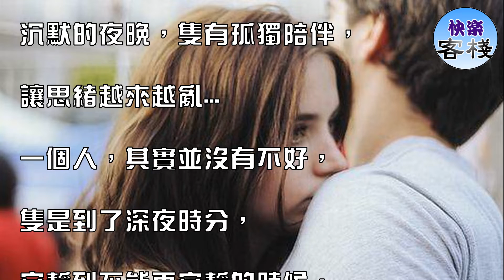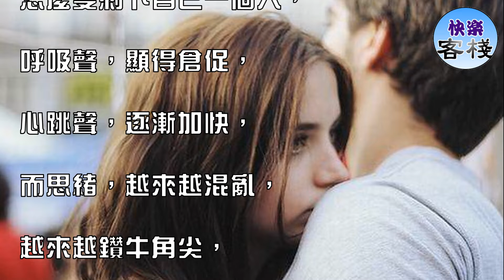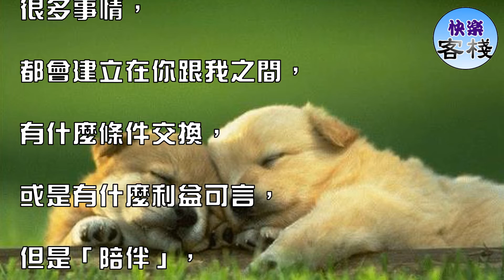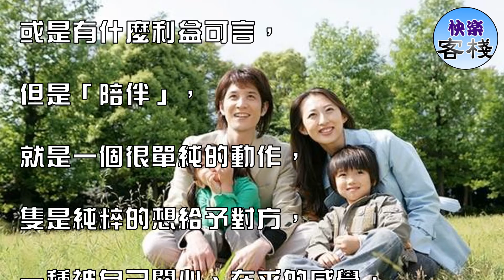「陪伴」就是不管 你需不需要，我都會在！｜女人心語｜快樂客棧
有時候，很享受一個人的感覺，

可以不用 在乎別人的想法，

可以自己一個人，

去嘗試從來沒有嘗試的東西，

隻是，在夜晚的時候，

會突然覺得 很孤單...

沉默的夜晚，隻有孤獨陪伴，

讓思緒越來越亂...

一個人，其實並沒有不好，

隻是到了深夜時分，

安靜到不能再安靜的時候，

才發覺，

怎麼隻剩下自己一個人，

呼吸聲，顯得倉促，

心跳聲，逐漸加快，

而思緒，越來越混亂，

越來越鑽牛角尖，

同時，

也把平常壓抑住的情緒，

宣洩在這個寧靜的夜晚。

情緒的釋放，

需要的，是「陪伴」

情緒宣洩的同時，

伴隨著哭、笑、憤怒等 多種複雜情緒，

但最後會發現，

其實自己需要的，

是在這個情緒宣洩的當下，

有個人，能默默的在你身邊，

靜靜地陪著你，

用一種他自己的方式，

陪伴著你，

而且支持你的一切。

陪伴，是無條件的！

是一種最單純的表現

很多事情，

都會建立在你跟我之間，

有什麼條件交換，

或是有什麼利益可言，

但是「陪伴」，

就是一個很單純的動作，

隻是純粹的想給予對方，

一種被自己關心、在乎的感覺，

那不是任何條件，

就可以交換的到，

也不是用錢，就可以買到的情感。

最好的陪伴，

不隻是在傷心、

難過的時候安慰著，

就算有時候安靜、沉默，

讓對方可以好好地，

釋放自己的情緒與壓力，

那也是種好的陪伴！

小小的陪伴，

給心的溫暖，是無限大的。

「陪伴」，就是不管你

需不需要，我一直都在。